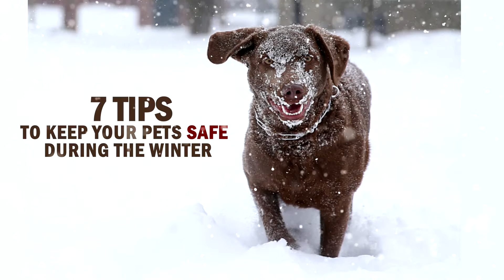7 Tips to Keep Pets Safe in Winter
7 Tips to Keep Pets Safe in Winter